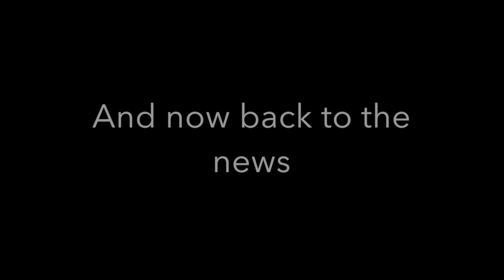campus news 10-13-17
This video is about campus news 10-13-17